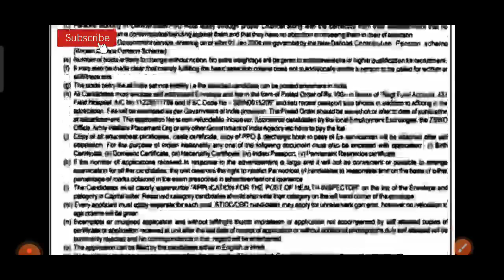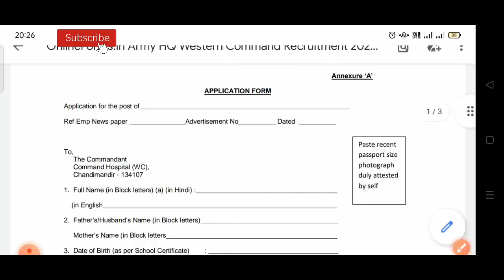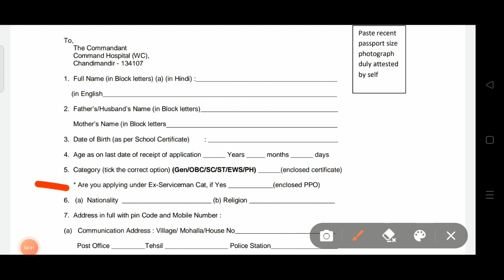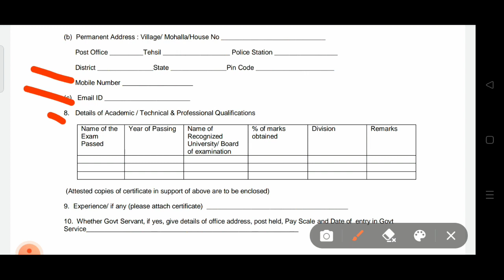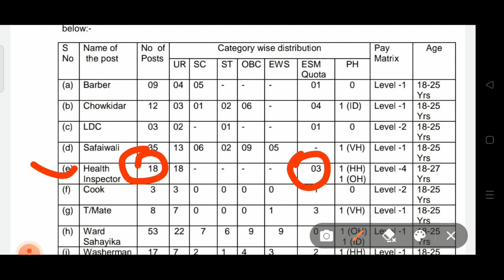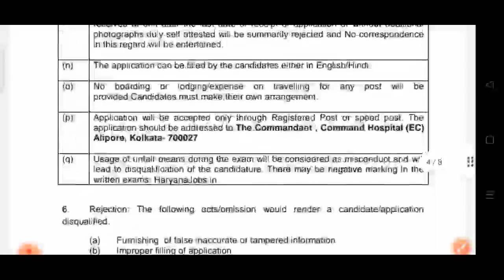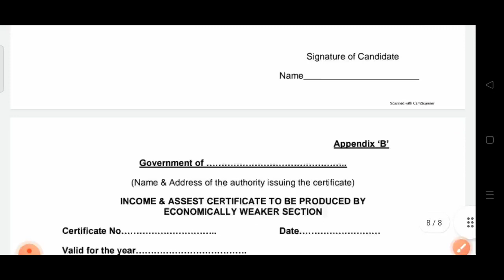HEALTH INSPECTOR| SANITARY INSPECTOR 76 POST| RECRUITMENT 2022-23